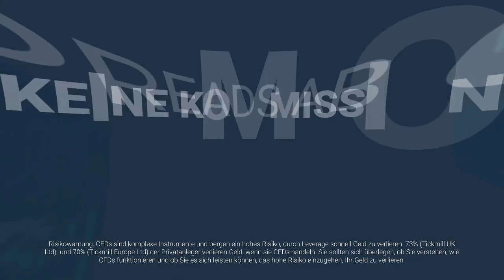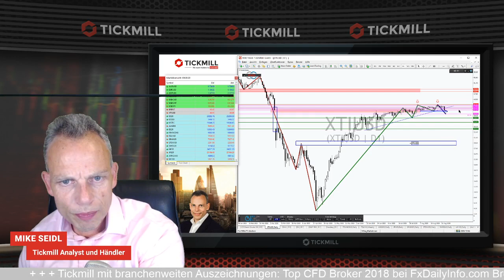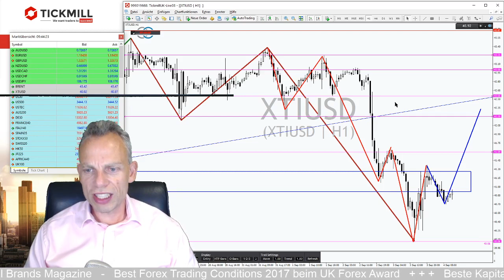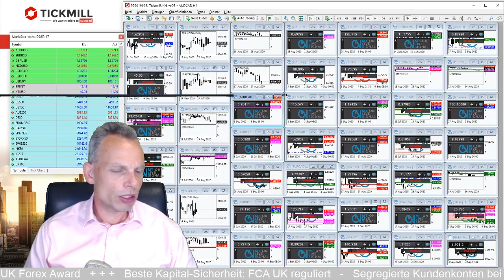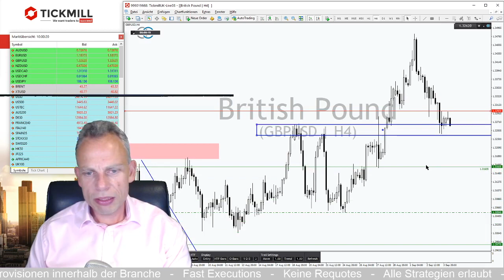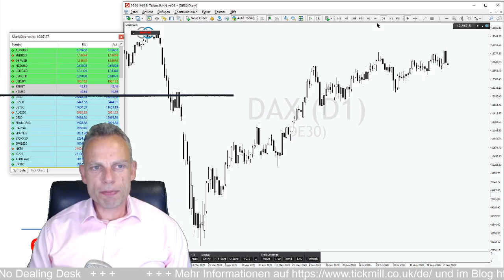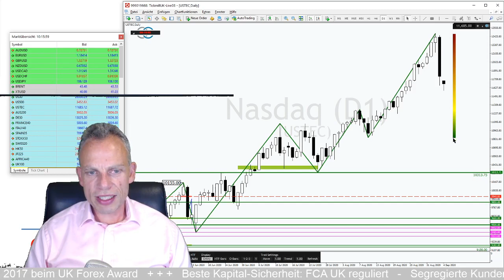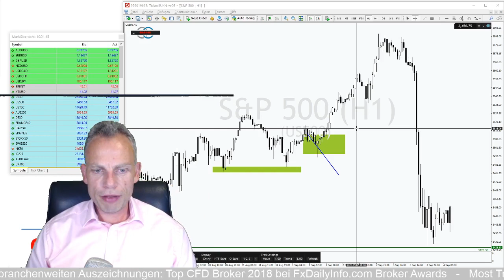Panikverkäufe im WTI, DAX, S&P500 und NASDAQ. Geht das jetzt so weiter?